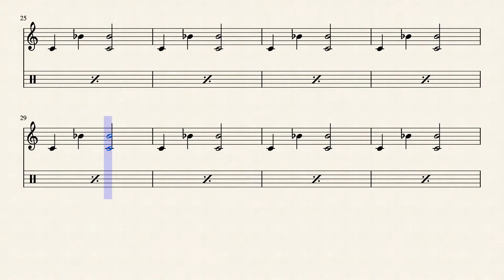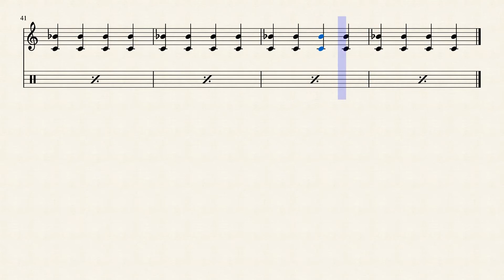Poco Ear Training Harmonic Interval Minor Seventh